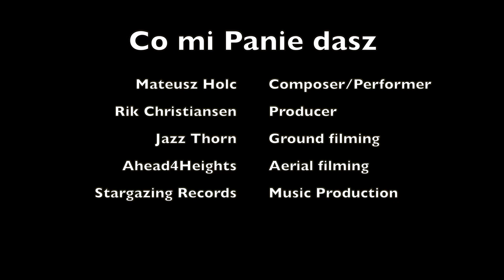CO MI PANIE DASZ BAJM Cello sl.muz. Beata Kozidrak